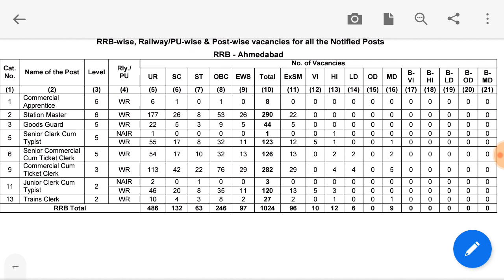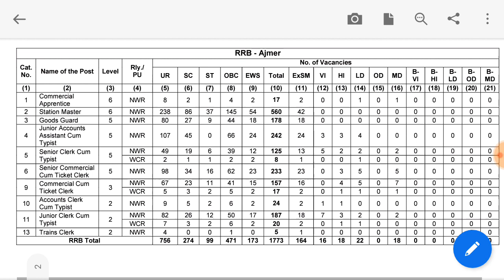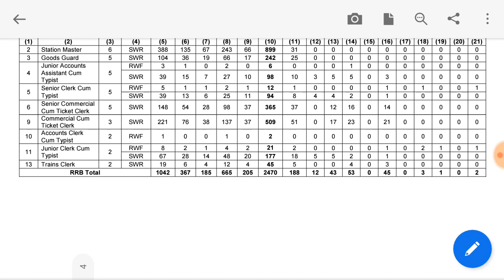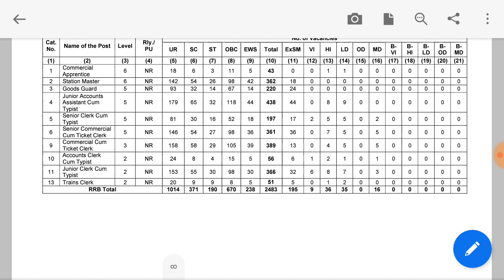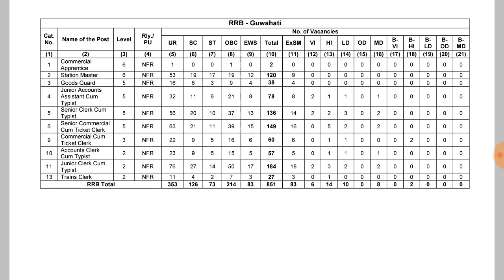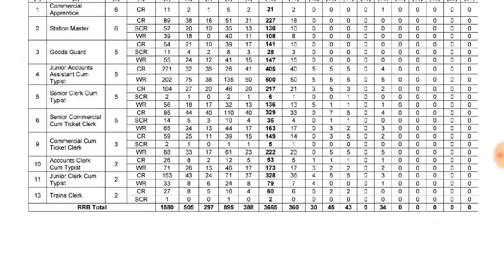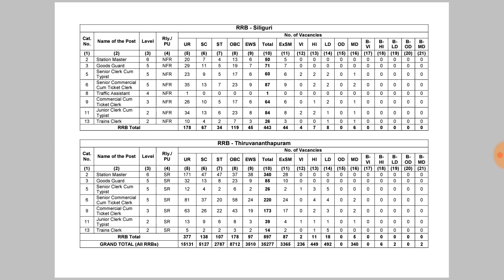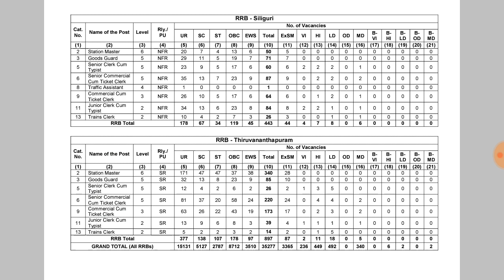RRB WISE VACANCIES RRB NTPC | Konsi RRB Select करे ? Must Watch Before Apply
rrb ntpc , rrb ntpc rrb choice , how to select rrb